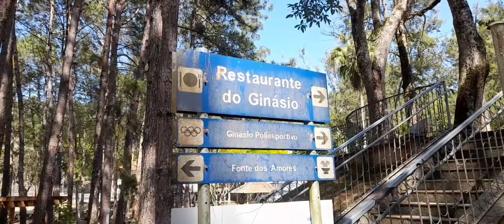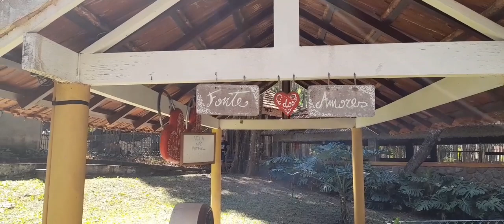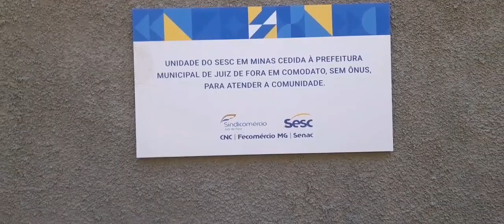PARQUE MUNICIPAL DE JUIZ DE FORA MARAVILHOSO